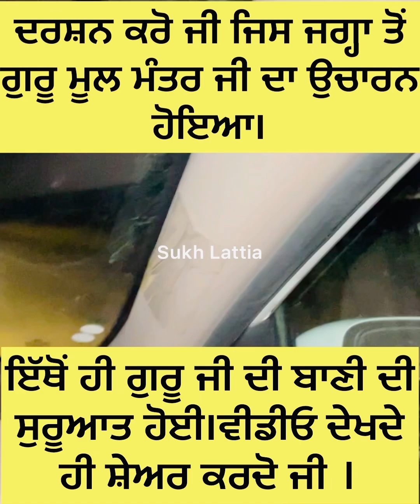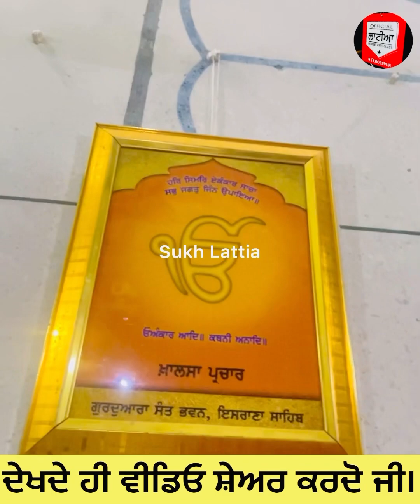ਦਰਸ਼ਨ ਕਰੋ ਜੀ ਗੁਰੁਦੁਆਰਾ ਸੰਤਘਾਟ ਸਾਹਿਬ ਜੀ।punjab